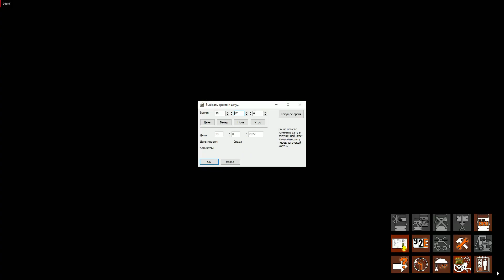OMSI 2 | ЛиАЗ 5256.36 | борт 0128 | Чистогорск | Маршрут 148